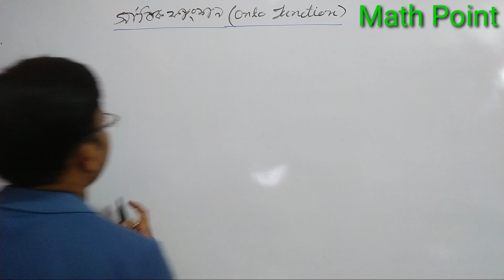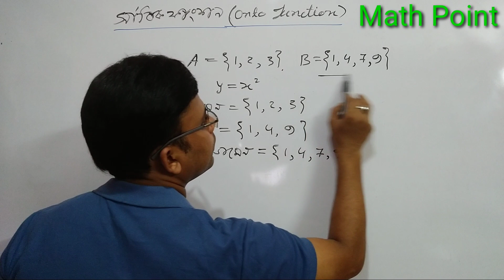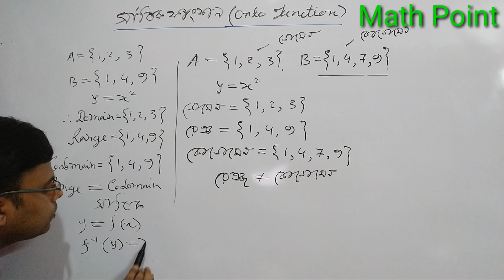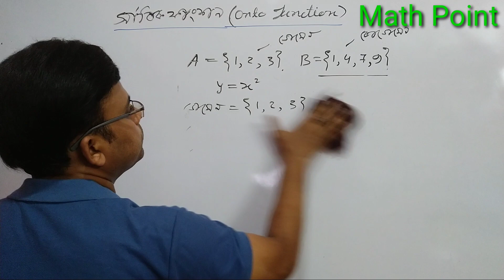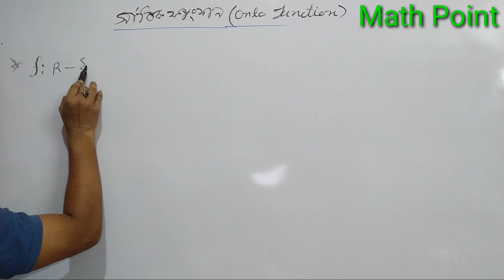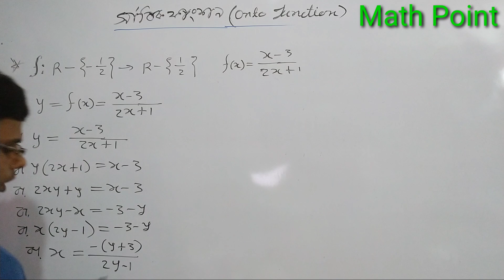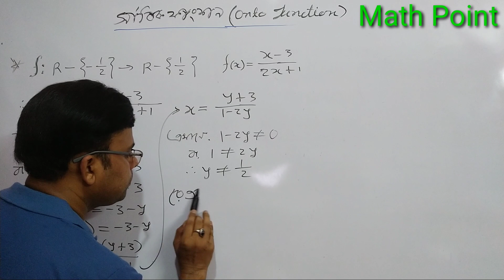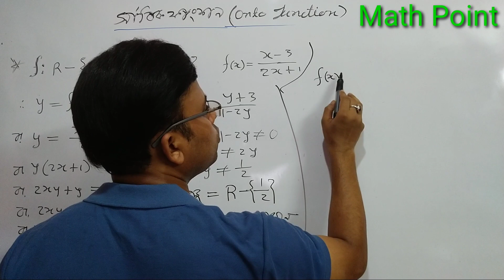13.Onto function || সার্বিক | অনটু ফাংশন নির্ণয়: ১৩ | SSC | HSC | Mathpoint24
How to prove onto function?

ফাংশনের_রেঞ্জ_নির্ণয় The_range_of_functions RELATION & FUNCTION(অন্বয় ও ফাংশন) | Functions & graph of functions